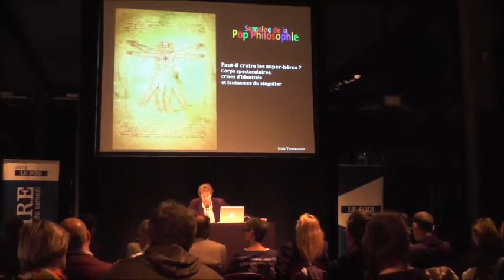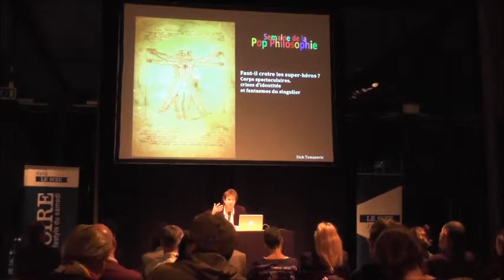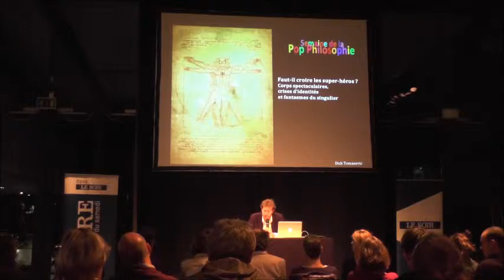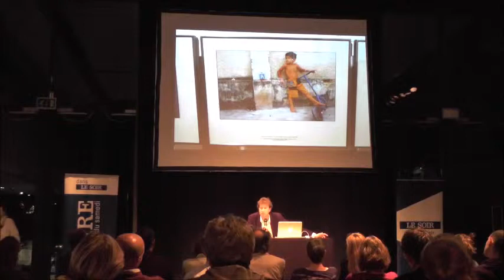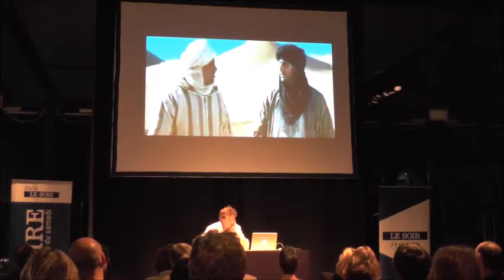Dick Tomasovic - Faut-il croire les super-héros - Semaine de la pop philosophie 2014 Bruxelles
Lieu : Les Brigittines

En 2013, Superman fêtait ses 75 ans d’aventures. En 2014, c’est au tour de la compagnie Marvel de célébrer ses 75 ans d’existence. Les super-héros sont vieux, mais aucunement fatigués. Les maisons d’édition DC Comics et Marvel publient toujours avec succès les fameux comics superhéroiques tandis que l’industrie hollywoodienne s’est emparée des personnages iconiques américains pour proposer des blockbusters en série. Loin des emblèmes de l’impérialisme américains qu’ils incarnèrent à une époque, Spiderman, Batman, Superman ou même Captain America sont des personnages aujourd’hui totalement intégrés à la culture populaire mondialisée. Leurs superpouvoirs participent d’une rêverie sur notre rapport à la matière, au monde physique, au champ relationnel, à notre place dans le monde, à notre volonté d’être différent en étant doté de capacités nouvelles, rares et précieuses. Mais il est aussi le lieu du doute, de la perte de repères et du manque de confiance. Joies et peurs du singulier… Ainsi, la question de la croyance en son propre potentiel et la redéfinition perpétuelle de sa propre identité sont au cœur de ces récits superhéroïques qui tentent de nous réconcilier avec la maladresse de notre condition humaine.

Dick Tomasovic